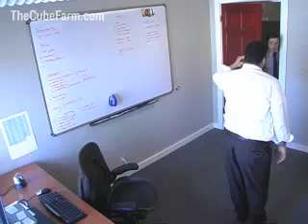Dancing Waiting for document to print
Do you wonder what your employees are doing while they are waiting for your slow and outdated multifunction printer is printing their documents.  They are dancing, entertaining themselves.

The Competitive Edge is the leading Xerox product provider in Salt Lake City.  We also have an office in Juneau Alaska.

Looking to simplify your business?